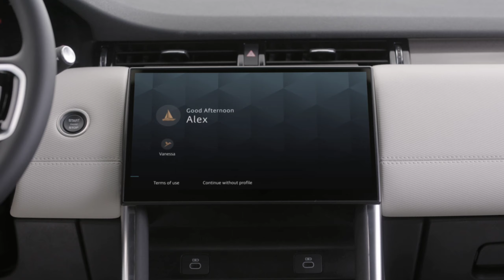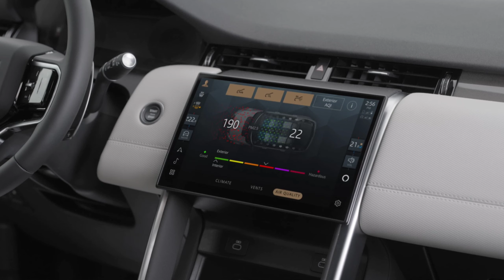2024 Land Rover DISCOVERY SPORT facelift interior and Exterior Details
New 2024 Land Rover Discovery Sport with redesigned interior

Luxurious cabin quality comes from finely crafted, tactile materials. The interior feels bright, spacious and airy with stadium-style seating for optimum visibility in all three rows. The optional panoramic glass roof further adds to the sense of space.

Discovery Sport’s refined interior features a new gear shifter surrounded by a dark anodised aluminium trim finisher and an elegant three-spoke multi-function steering wheel. Available in soft Windsor leather on HSE, or a leather-free textile on the S and SE, it has buttons that can interact with Pivi Pro or activate a virtual voice assistant. Discovery Sport S and Dynamic SE models feature DuoLeather interiors with up to three colour options. Clients who do not wish to opt for leather can choose Suedecloth paired with the luxuriously soft, non-leather Luxtec, made from recycled polyester microfibre.

Dynamic HSE is available with Ebony Windsor Leather with Lunar Grey contrast detailing on the seats. Alternatively, clients can choose a DuoTone Light Oyster and Ebony trim, offering a distinctive two-tone finish.

Available with up to seven seats, the Discovery Sport’s versatile and spacious interior ensures generous room and comfort for all, with up to 24 possible seat configurations. The second row of seats slides and reclines with a 40:20:40 split, while a load area of up to 1,794 litres with the rear seats folded down accommodates spontaneous adventures. A powered tailgate makes loading and unloading hassle free.

Discovery Sport features one of the most sophisticated interior air quality technologies available thanks to Cabin Air Purification Plus. With PM2.5 Filtration and CO2 Management, the system helps to promote wellbeing for the whole family, as well as heighten alertness for the driver by monitoring and controlling CO2 levels inside. The advanced system combines nanoe X technology to combat pathogens and help significantly reduce odours, bacteria and allergens, while the Air Quality Index (AQI) app technology allows clients to monitor outside air quality at their location and their destination on screen.

Discovery Sport also offers one of the most comprehensive suites of camera technologies in its class. Greater driver reassurance comes courtesy of 3D surround cameras and ClearSight Ground View which offer feeds viewed on the 11.4-inch touchscreen.

Discovery Sport S features full body-coloured lower sills, a new contrasting Gloss Black grille with signature Discovery hexagon motif, Indus Silver skid plates and Bright Atlas Discovery script on the bonnet.

Dynamic models are more assertive and purposeful, with a contrast roof and exterior accents – including Discovery script, grille, lower body sills and lower bumpers – all featuring a distinctive Gloss Black finish. Gloss Black front claw detailing on the bumpers and wheel arches amplifies the purposeful stance, with the three-line signature of the front air intakes a clear Discovery design trademark.

Bold new optional alloy wheel designs include a 21-inch finished in Gloss Black and 19-inch in a Gloss Black or Diamond Turned finish. Varesine Blue is added to the curated exterior paint palette.

 • Jamais Vu – Lucjo...

 • Euphoria – Lucjo ...